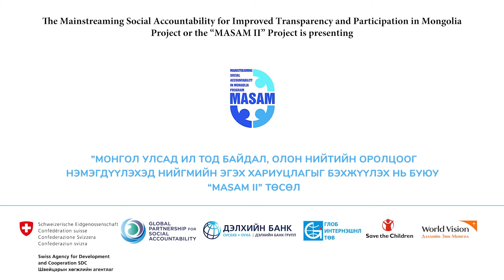Булган аймаг, Д Чимгээ, ЛЭОС, Б Баттулга, Санхүүгийн хяналт, аудитын албаны дарга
“Монгол Улсад ил тод байдал, олон нийтийн оролцоог нэмэгдүүлэхэд нийгмийн эгэх хариуцлагыг бэхжүүлэх нь” (МАСАМ II) төсөл
The Mainstreaming Social Accountability for Improved Transparency and Participation in Mongolia Project (MASAM Project Second Phase)